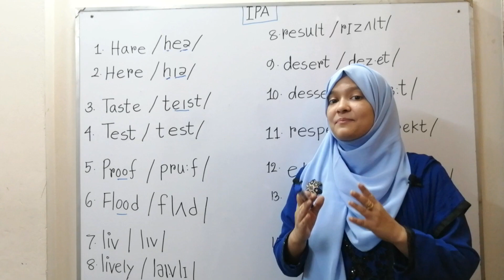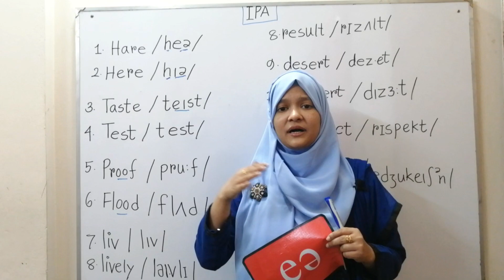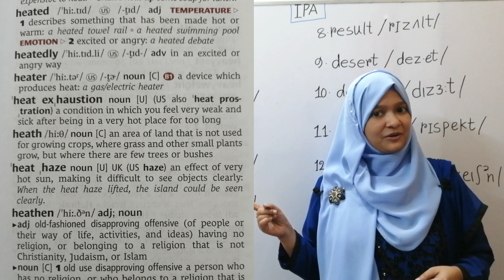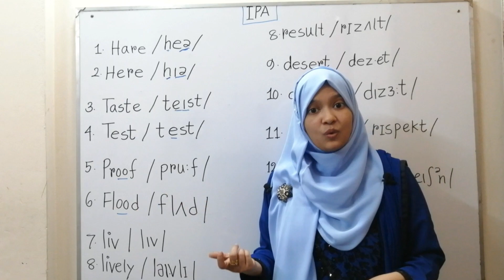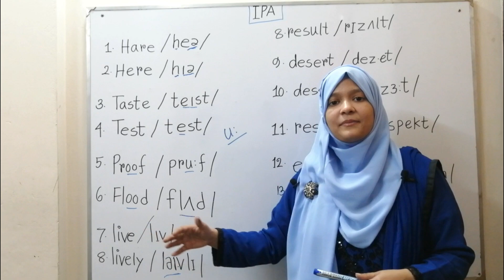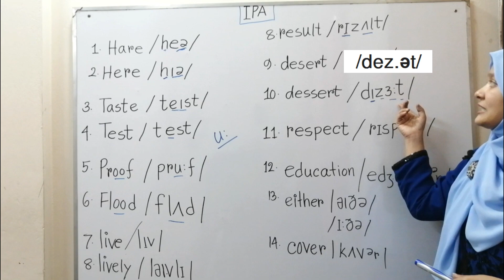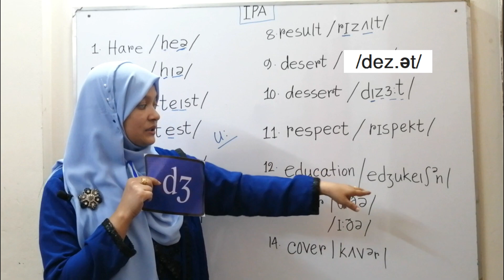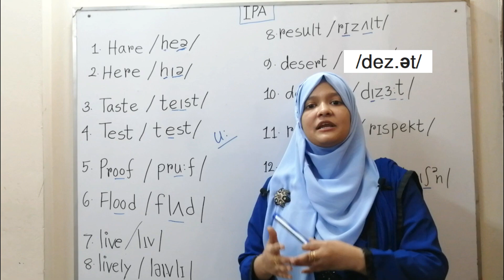IPA Symbol দিয়ে শব্দের সঠিক উচ্চারণ জেনে নেই (Part - 1) | Spoken English | SEM BD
Letter এর মাধ্যমে বানান করে ইংরেজি পড়তে আমরা সবাই অভ্যস্ত। এক্ষেত্রে অনেক সময় আমরা শব্দের সঠিক উচ্চারণ জানতে পারি না। আর জানলেও আমরা British বা American উচ্চারণ নিয়ে confused থাকি। কিন্তু  IPA Symbol দিয়ে আমরা উচ্চারণগুলো জানার এবং অনুশীলন করার অভ্যাস করলে যেকোন একটি দেশের উচ্চারণের pattern অনুযায়ী শব্দটির উচ্চারণ সম্পর্কে নিশ্চিত থাকব। তাই IPA Symbol জানা জরুরি।